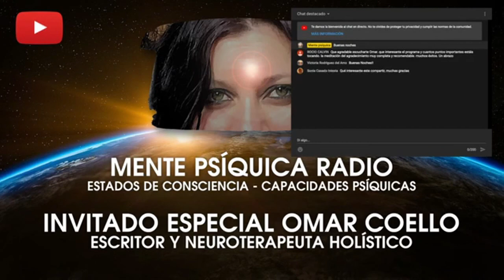Mente Psíquica Radio - Programa nº 13 - Omar Coello, escritor y neuroterapeuta holístico.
En este nuevo programa contamos con la compañía de Omar Coello.

Él mismo se define como escritor y neuroterapeuta holístico. Hablamos sobre Dios, pero no del Dios que pertenece a una religión y te castiga si no haces lo que él ordena, hablamos del Dios que es amor, del Dios que nos provee de la posibilidad de elegir nuestras acciones, hablamos sobre lo importante que es estar bien ubicado y conocer cual es el estado en el que estamos...